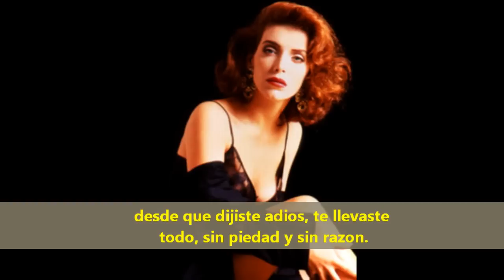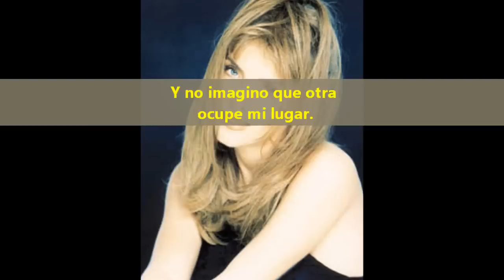Laura Flores l Prisionera del dolor with lirycs in HD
cancion de Laura flores prisionera del dolor con letra y buena calidad me encanta mucho esta cancion XD